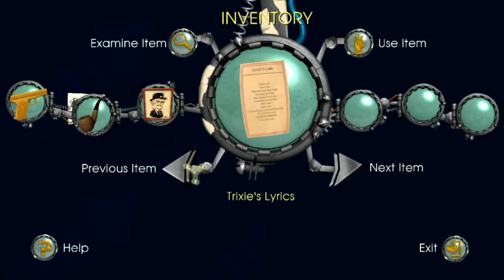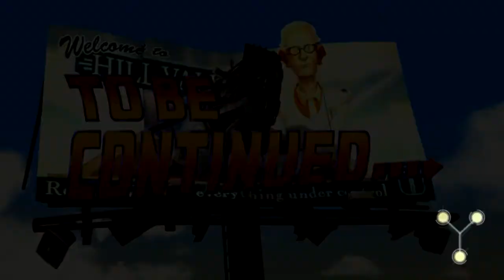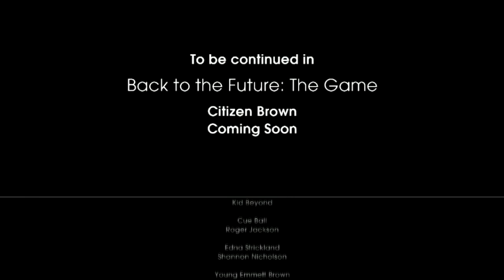Gramy przy piwku - BTTF: The Game #8 - Get Tannen! #4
W odcinku dzisiejszym zakończymy drugi epizod opowieści. W kolejnym najwyraźniej trafimy do linii czasu która zapowiada się niesamowicie i już nie mogę się doczekać by ją odkryć. Co kryje i jak do niej dotrzemy? Zobaczcie już teraz :)